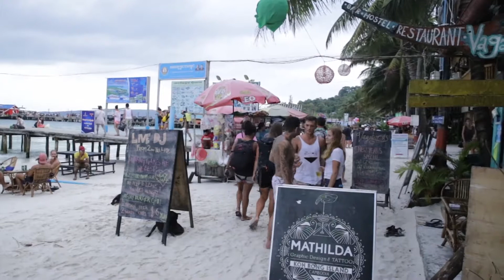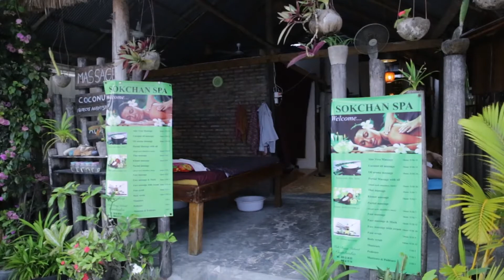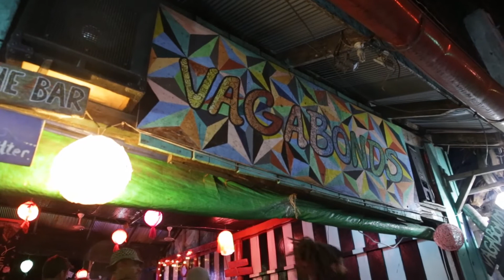ដំណើរកំសាន្តទៅលេងកោះរ៉ុងសន្លឹម / A visit to Koh Rong Samloem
រ៉ុងសន្លឹមជាដីកោះមួយដែលស្ថិតនៅខេត្តព្រះសីហនុ យើងត្រូវធ្វើដំណើរតាមទឹកសមុទ្រដោយប្រើរយៈពេល៤៥នាទីពីឆ្នេរអូរឈើទាលក្រុងព្រះសីហនុ
Rong Sanmum is an island in Sihanoukville, and it is 45 minutes from the Ochheuteal Beach in Sihanoukville.

សូមអរគុណចំពោះការទស្សនាវីដេអូនេះ